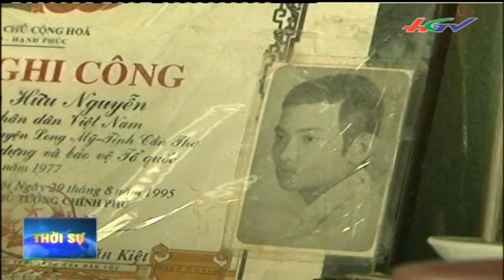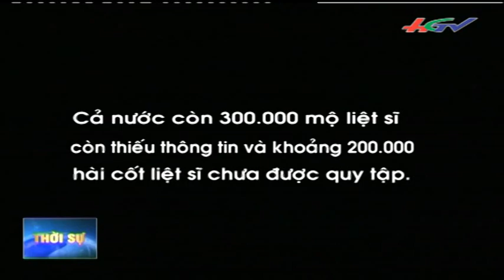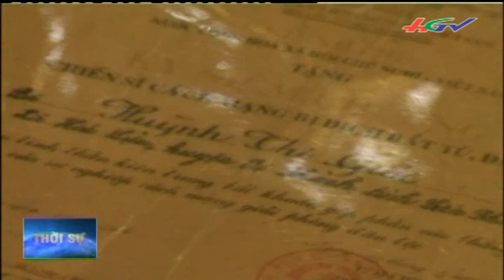Thời sự ngày 01/5/2015 | HGTV